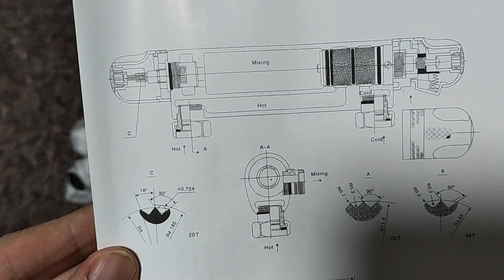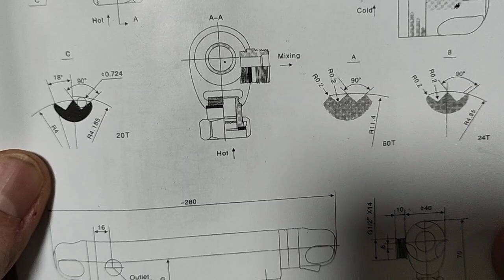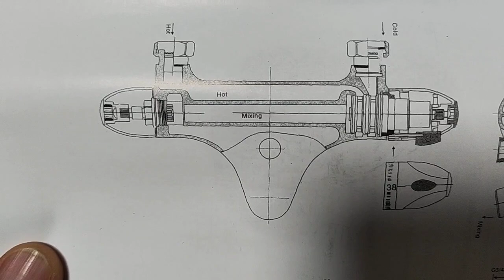Термостатический смеситель для ванной комнаты.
Особенности:

-100% абсолютно новый и качественный.

-Термостатический кран для воды в ванной.

-Умеренный тест солевого тумана в течение 24 часов.

-Н59 цельная латунь с хромированным покрытием.

-С изливом ванны и отводом воды.

-Безопасная конструкция с температурой воды 38 °С, более безопасная для пожилых людей и детей.

-Расстояние установки отверстия 150 мм, отрегулируйте от 13 до 17 см.

-Красный для горячей воды, синий для холодной воды.

-Температура подачи холодной воды: 8-29 часов

-Температура горячей воды: 55-85 часов

-Диапазон температур воды на выходе: 20- 50° C

-Остановка безопасности: 38 дюймов

Описание товара:

-Материал: Медь Н59

-Клапан: керамический

-Нижнее Соединение: 1/2"

-Диаметр сиденья: 34 мм

-Номинальное давление: 0,05-1,3 МПа

В комплект входит:

1 х термостатический клапан смесителя и стандартные аксессуары и установочные детали